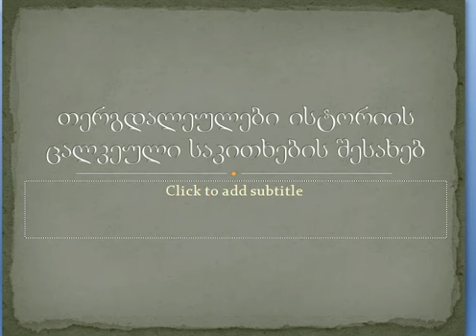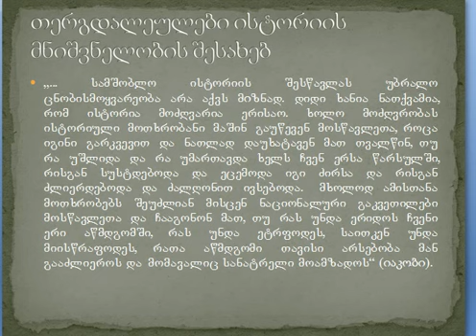ლექცია 14, ნაწ. 3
დავით მალაზონია. თერგდალეულები